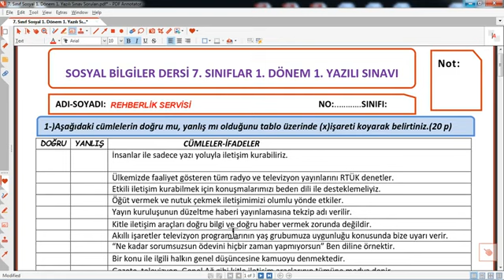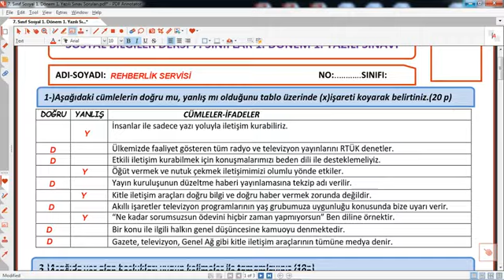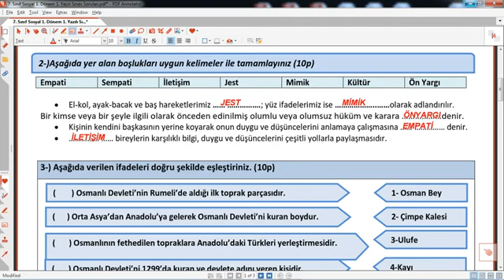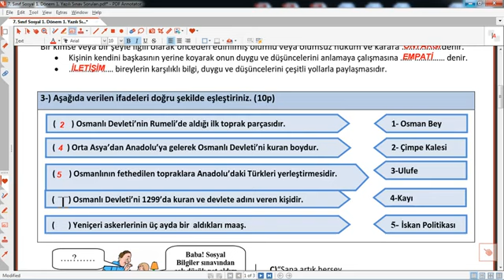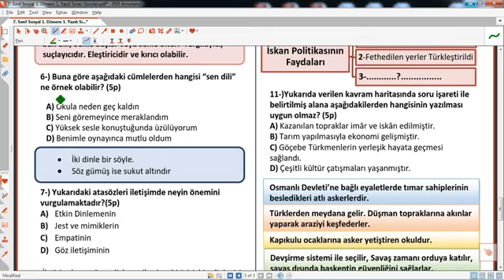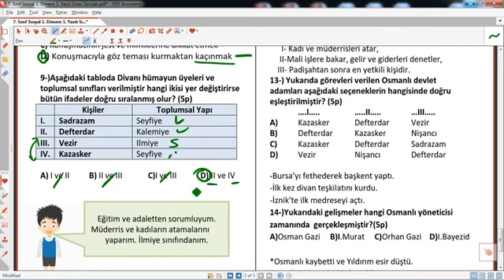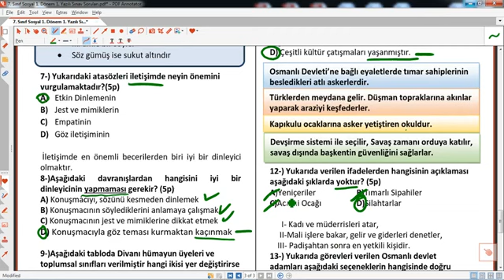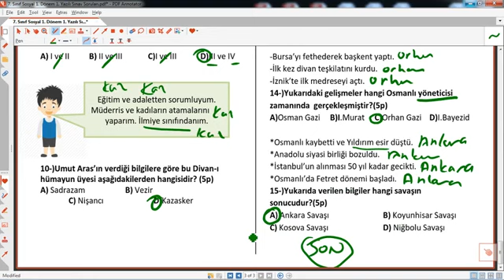7. sınıf sosyal bilgiler 1. dönem 1. yazılı soruları ve cevapları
7. sınıf sosyal bilgiler 1. dönem 1. yazılı soruları ve cevapları ,
7.Sınıf Sosyal Bilgiler 1.Dönem 1.Yazılı Yeni Müfredat Soruları Cevapları,7. sınıf Sosyal Bilgiler 1. dönem 1. yazılı,7. sınıf Sosyal Bilgiler 1. dönem 1. yazılı soruları,Sosyal Bilgiler 7. sınıf 1. dönem 1. yazılı,7.sınıf Sosyal Bilgiler 1.dönem 1.yazılı,7. sınıf Sosyal Bilgiler 1. dönem 1. yazılı hazırlık,2022,2023,eğitim,@Eğitimhane Youtube,eğitimhane,7.sınıf sosyal 1.dönem 1.yazılı,7.sınıf Fen Bilimleri 7.Sınıf,
7. sınıf ,sosyal bilgiler, 1. dönem ,1. yazılı, soruları, ve ,cevapları